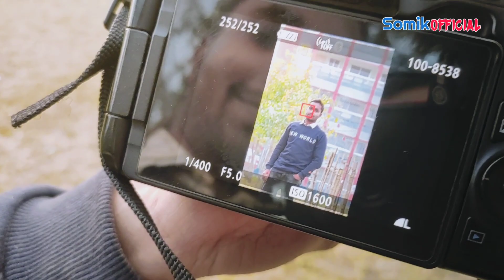বৃষ্টিতে সব ভেসে গেল।Bogura Vlog।Somik official